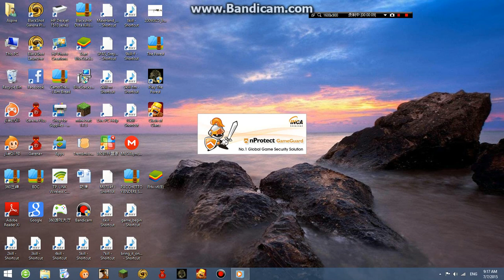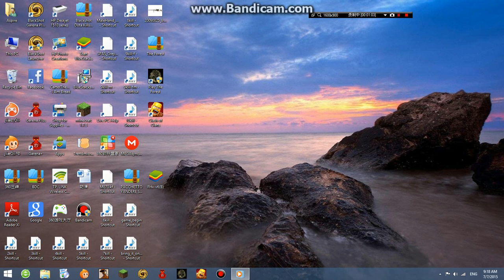Cannot play blackshot why???